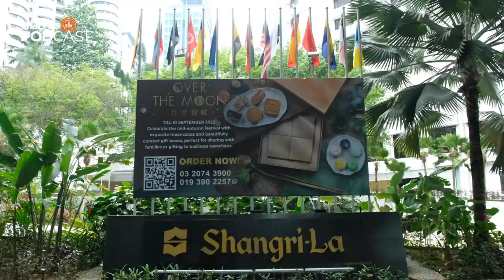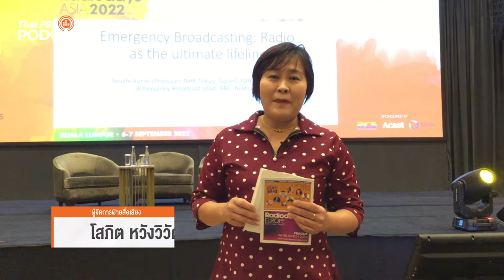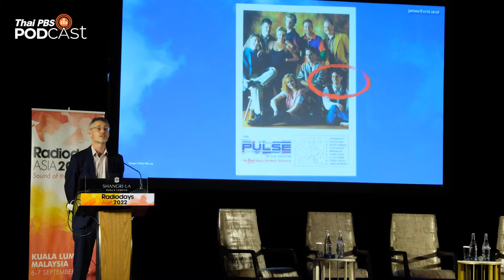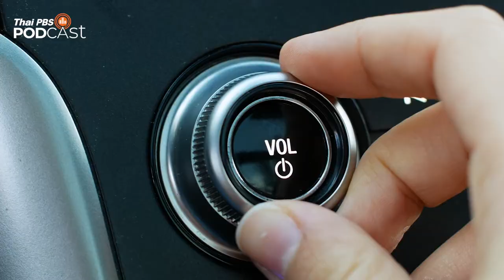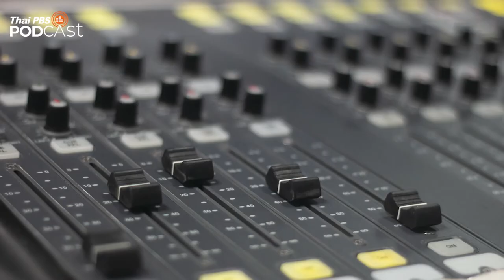Thai PBS Podcast ร่วมงาน Radiodays ASIA 2022 ณ ประเทศมาเลเซีย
ไทยพีบีเอสพอดคาสต์ (Thai PBS Podcast) มีโอกาสได้ร่วมงานประชุม Radiodays ASIA 2022 ณ กรุงกัวลาลัมเปอร์ สหพันธรัฐมาเลเซีย สำหรับปีนี้มาในเรื่อง "เสียงแห่งอนาคต" (Sound of the Future) ภายในงานมีการแลกเปลี่ยนมุมมองและความเห็นระหว่างคนทำงานด้านวิทยุและสื่อเสียงในรูปแบบต่าง ๆ จากหลากหลายประเทศ อาทิ นิวซีแลนด์ ออสเตรเลีย สหรัฐอเมริกา เยอรมนี ญี่ปุ่น อินเดีย มาเลเซีย เวียดนาม ฯลฯ
ในปีนี้ไทยพีบีเอสพอดคาสต์ ตัวแทนประเทศไทยได้ขึ้นเวทีแลกเปลี่ยนความเห็นในหัวข้อ "อนาคตของสื่อสาธารณะ" (The Future of Public Media) โดยพบว่า สื่อสาธารณะจากหลายประเทศมีสถานการณ์ความคล้ายคลึงกัน เพราะความท้าทายที่สำคัญคือการบริหารงานภายใต้งบประมาณจำกัด และต้องปรับตัวพยายามเข้าถึงคนรุ่นใหม่ที่เป็นเป้าหมายสำหรับสื่อเสียงใหม่ ๆ เช่น พอดคาสต์ ให้ได้ ในเวลาเดียวกันก็ต้องบริหารความคาดหวังจากคนฟังรุ่นเก่าไปด้วย ช่วง 5 ปีจากนี้ไปจะเป็นช่วงเวลาเปลี่ยนผ่านที่สำคัญของคนผลิตสื่อเสียงทั้งวิทยุและพอดคาสต์ รวมทั้งพฤติกรรมของผู้ฟังก็จะเปลี่ยนแปลงไปด้วย